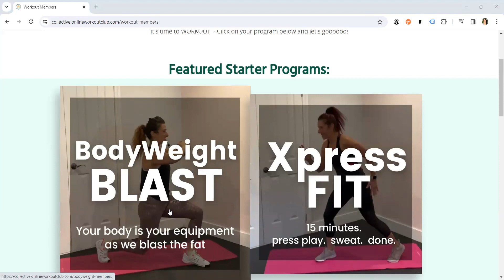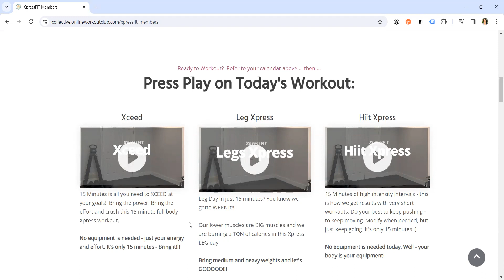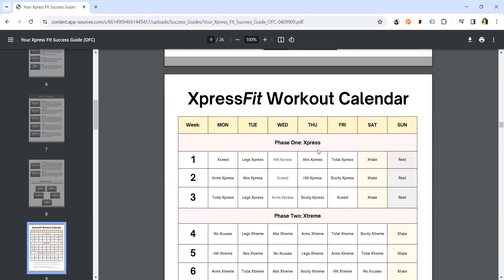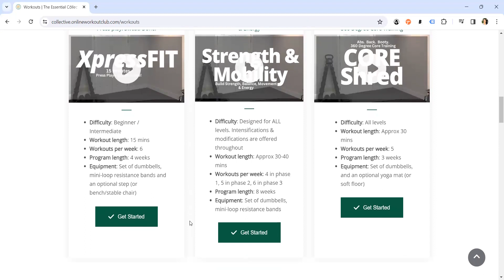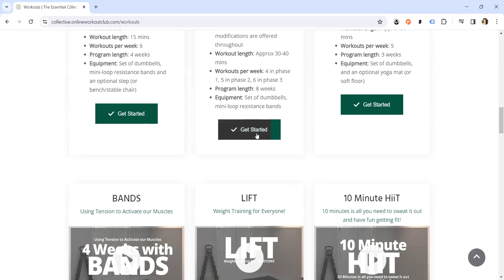Online Fitness Club Platform Walkthrough: Your Ultimate Guide to Easy Navigation!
🏋️‍♀️ Welcome to the Online Fitness Club Platform Walkthrough! 🏋️‍♂️

Embark on a seamless fitness journey with our step-by-step guide on how to log in and navigate our platform effortlessly. Whether you're a fitness enthusiast or just starting, we've got you covered!

🔒 Logging In:
Discover the simple steps to log in and set up your personalized account. Your fitness adventure begins with just a few clicks!

🌟 Dashboard Tour:
Take a tour of your personalized dashboard! Learn how to navigate through features like workout schedules, and progress tracking to make the most out of your fitness experience.

💪 Finding the Perfect Workout:
Uncover the variety of workouts available to suit your fitness level and goals. From 15-Minute Xpress to Body Weight Workouts, we have something for everyone.

🎥 Video Tutorial:
Follow along with our video tutorial for a visual guide to ensure a smooth and enjoyable experience.

to never miss an update or other freebies to enhance your holistic health and well-being.

Ready to elevate your fitness game? Watch the video, log in, and let's embark on this empowering journey together!

- Log in and get started now!

Here's to a fitter, healthier, and happier you!